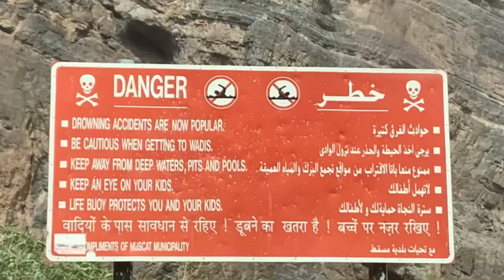Dulki rock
Wadi al arbeieen